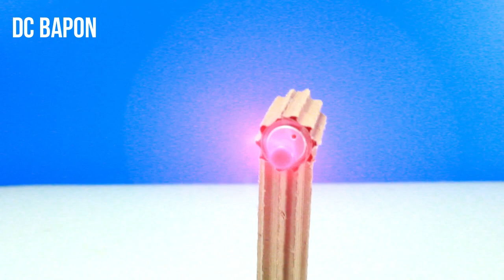How To Make Fan At Home | Rechargeable Fan Upto 10 hours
Hello friends Today in this video Show You How To Make Rechargeable Fan At Home  Upto 10 hours.

This is really awesome Home Made Project Must Watch !